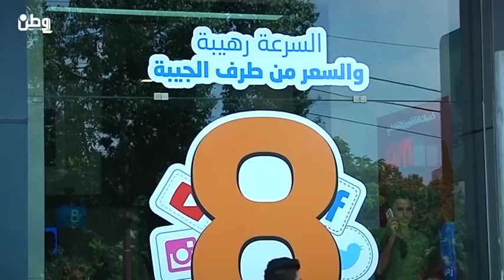"بالتل" تستكمل حملة "السرعة رهيبة والسعر من طرف الجيبة"